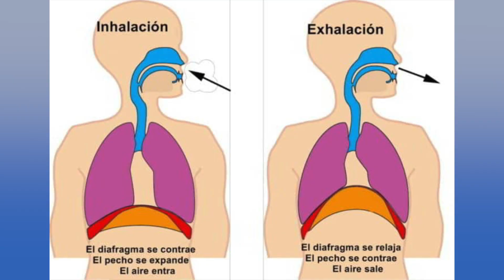CÓMO EXPRESARTE MEJOR | Desiree Lowry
Estas 10 claves para hablar con más seguridad y naturalidad te ayudaran a expresarte con éxito. Espero que te ayuden tanto como a mi! Gracias por verme! Desiree XXXXOOOO